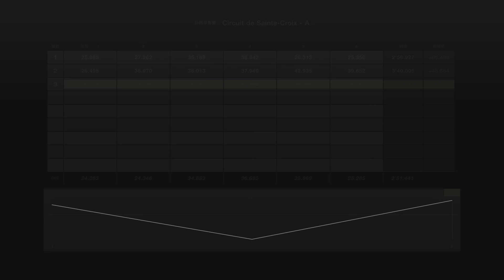Ferrari Vision Gran Turismo | Circuit de Sainte-Croix